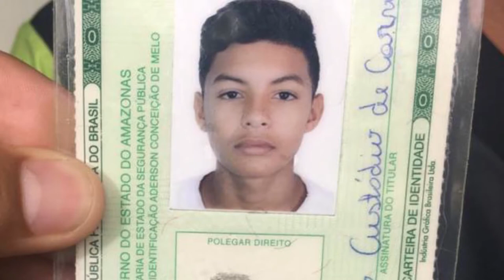Na Mira Em Tempo 30 10 2019 2º Bloco